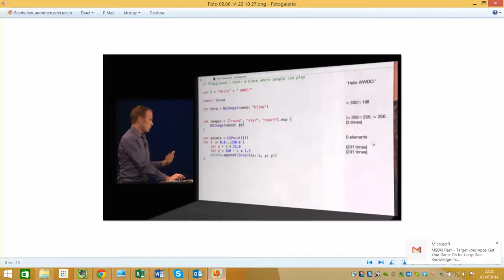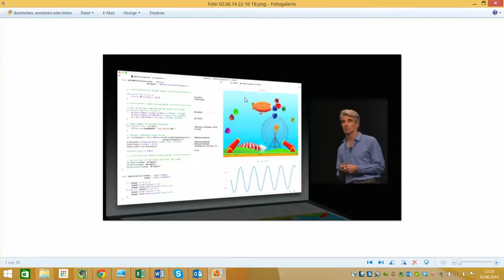WWDC14 Neuerungen für iOS Developer - Xcode Live Demo